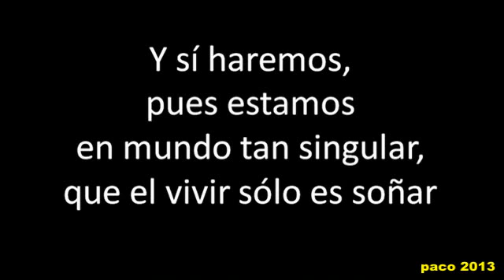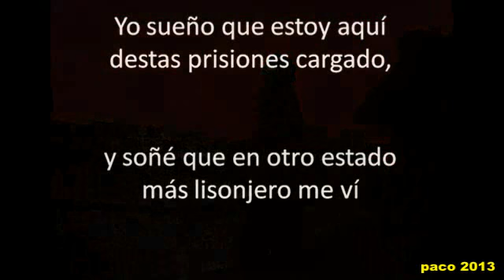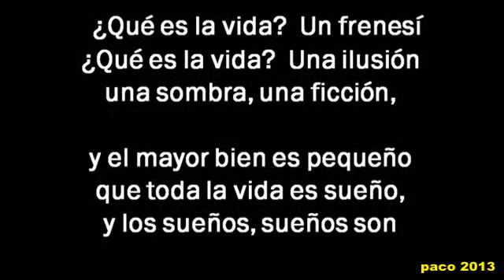La vida es sueño